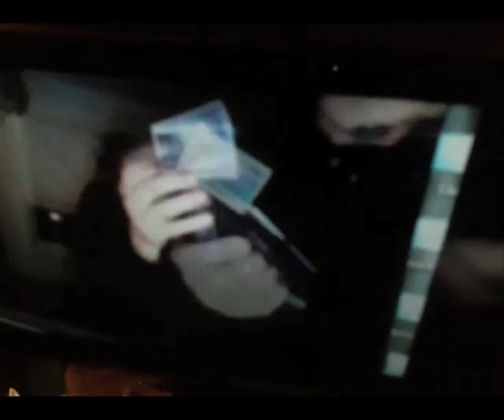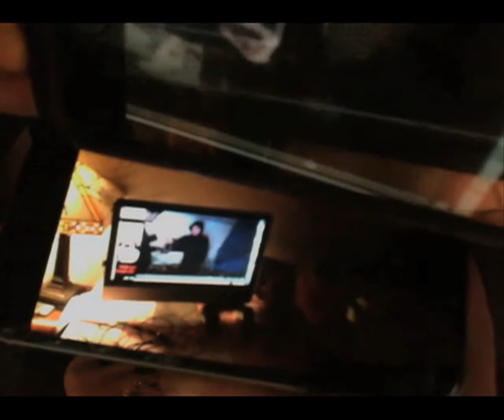King Pedestrian - The New Outdoors (Official Music Video)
Starring:
Jon Gombas as Brock Ginther
Paul McCaffrey as Michael Brierley
Brock Ginther as Erik Magnus
Doctor as Garfield

d'OW! produx 2014